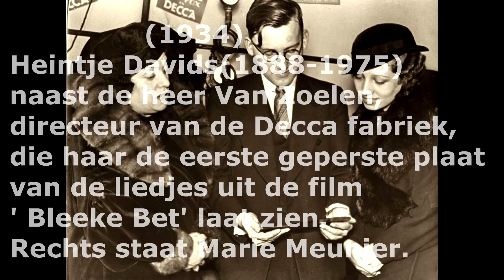(1934) 'T is Waar (Oberfeld / Rido) - Henriëtte Davids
Met orkestbegeleiding.
Opgenomen in het Casino Hamdorff, Laren begin September 1934.
Decca F4036 (AM 59-I)